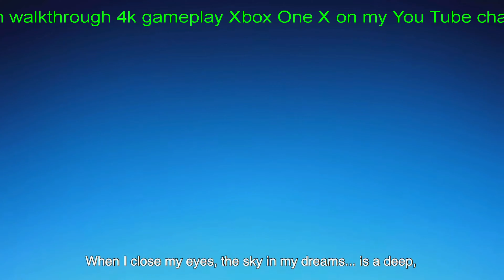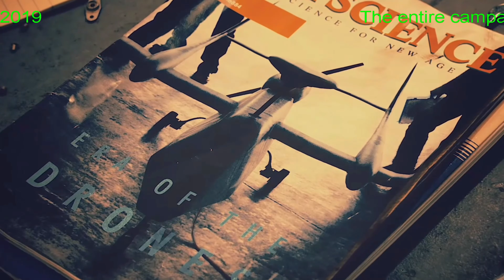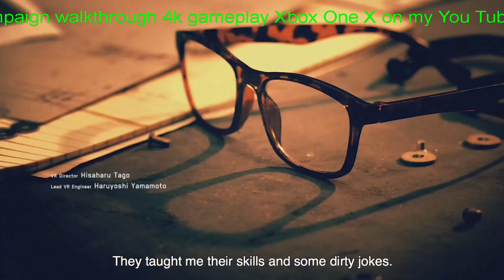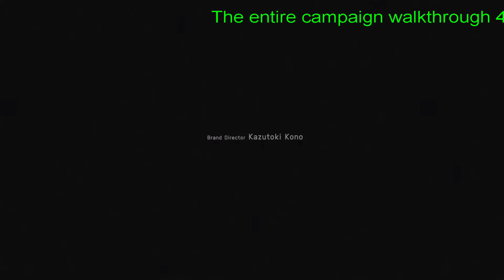Ace Combat 7: Skies Unknown - XBOXONEX - 4k Opening Movie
Zapraszam na premierę nowej  serii gameplayu z gry Ace Combat 7 :Skies Unknown na konsoli XboxOneX .  Pierwszy odcinek już w tą sobotę!!

Wbijać jak coś